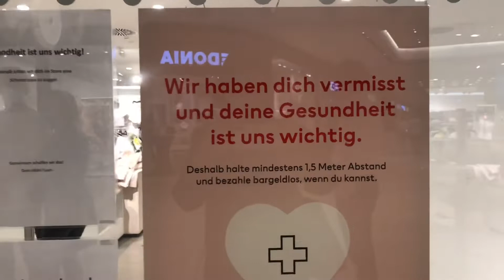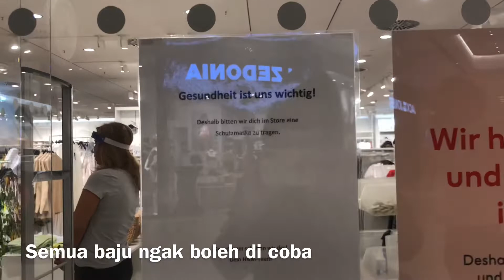HIDUP DI JERMAN | ETIKA NGEMALL DI ERA NEW NORMAL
Yeaaaayyy semua udah pada buka , shopping mall , restaurant , salon semua udah boleh beroperasi eitssss tapi ada aturannya engga sebebas dulu lagi.. apa aja yang harus di taati saat ngemall di Jerman ? Nonton videonya sampai habis ya.. jangan lupa di kasih like biar aku makin semangat.. btw aturan ini bukan aturan sepihak yang dibuat sendiri oleh si pemilik usaha tapi ini semua aturan dari pemerintah yang harus ditaati oleh semua.